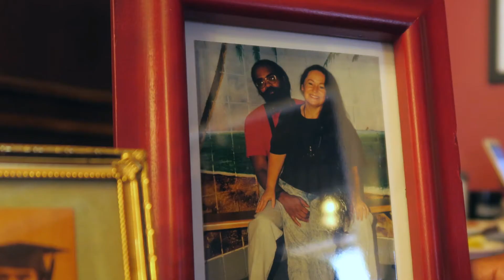Johns Hopkins University Student Film Compilation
Sizzle reel highlighting film work produced at Johns Hopkins

Edited by David Franklin
Produced by Roberto Busó-García